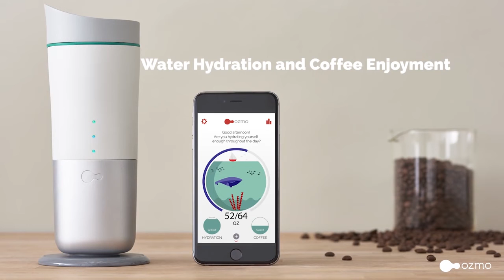The Ozmo Smart Bottle & Water App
Smart bottle specially designed to keep your coffee warm, track your hydration and balance your coffee drinking habits. It works best for office workers, coffee lovers and travelers.